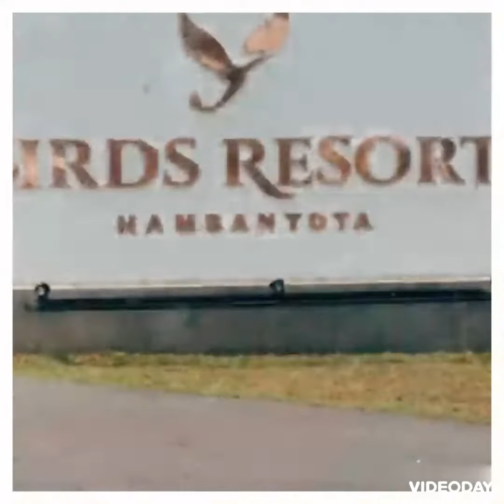TRAVEL WITH DN